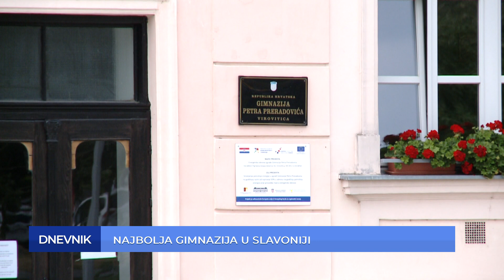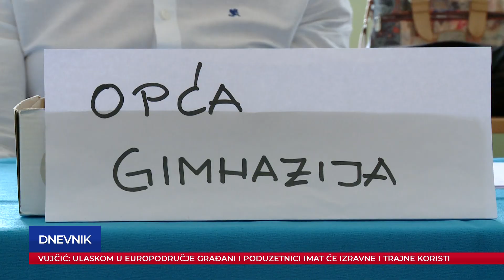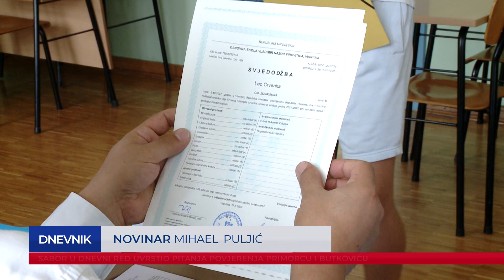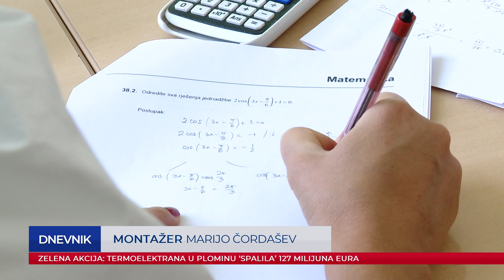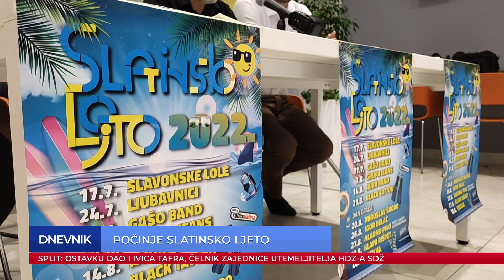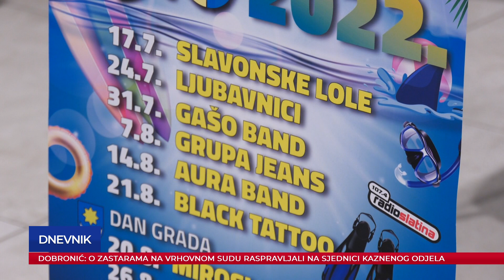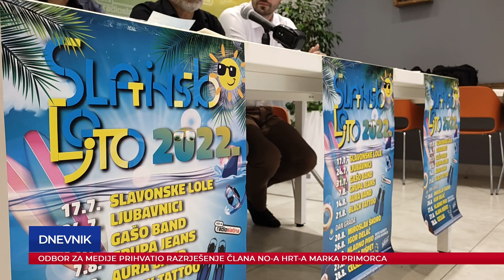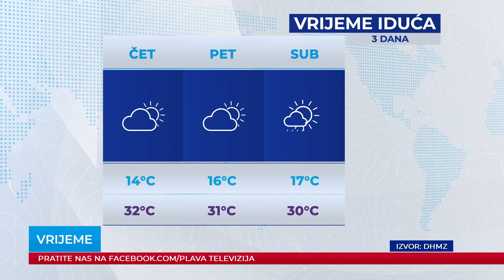Dnevnik 12.07.2022.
Dnevnik Plave televizije, emitiran 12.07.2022. u 19:00